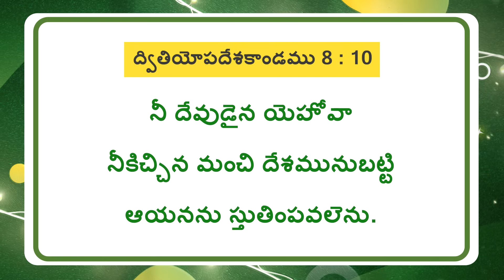యేసుతో నడవండి | సహో. మోహన్ సి. లాజరస్ | జనవరి 26 | Telugu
Jesus Redeems
Hyderabad
Telangana
500082